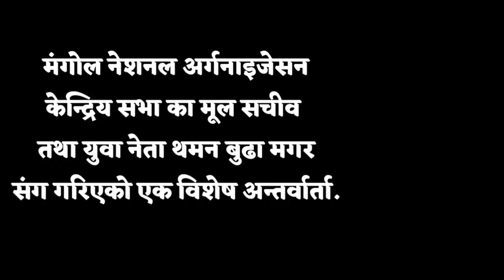असली लोकतन्त्रवादी सत्तामा छैनन्, लोकतन्त्रको दुरुपयोग गरियो// Thamman Budha Magar